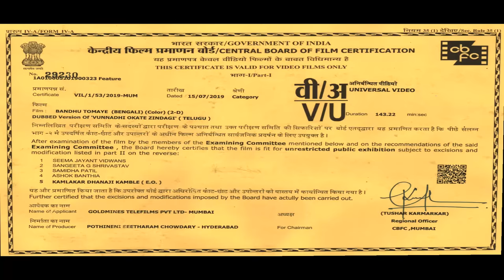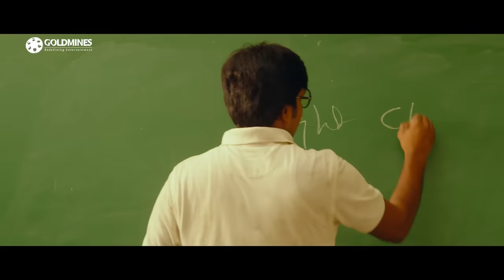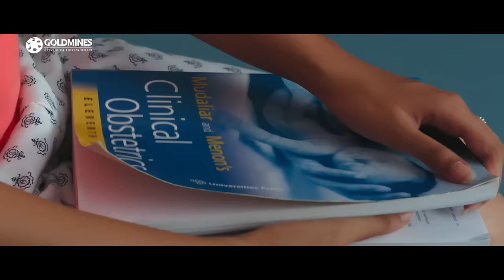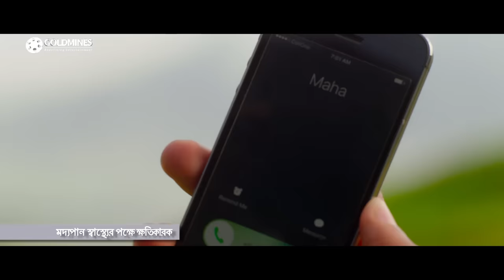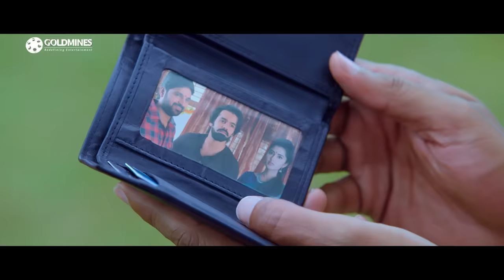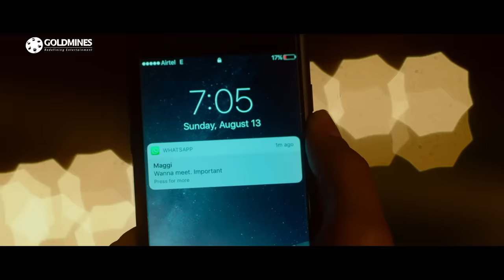Bandhu Tomaye (No. 1 Dilwala) Bengali Dubbed Full Movie | Ram Pothineni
The bond between two friends, who have been inseparable since their childhood, is affected when they meet a beautiful woman.